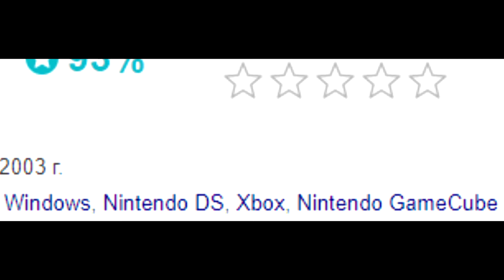thing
he actually fucking has a chance